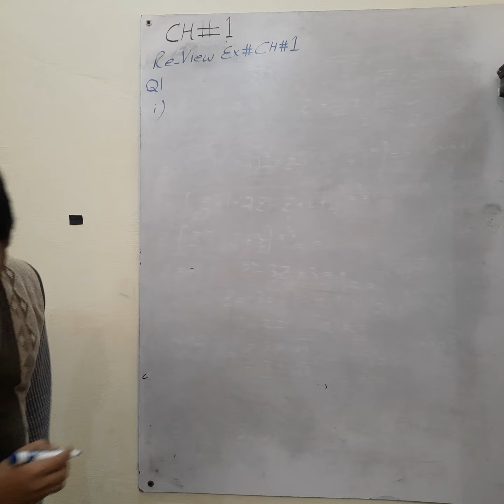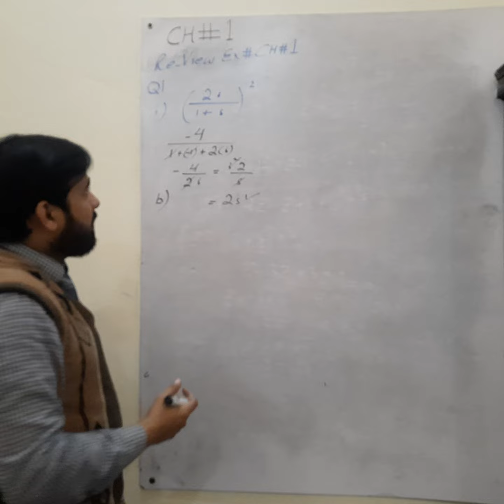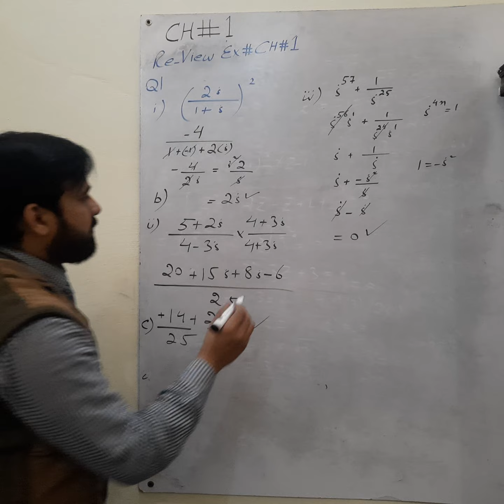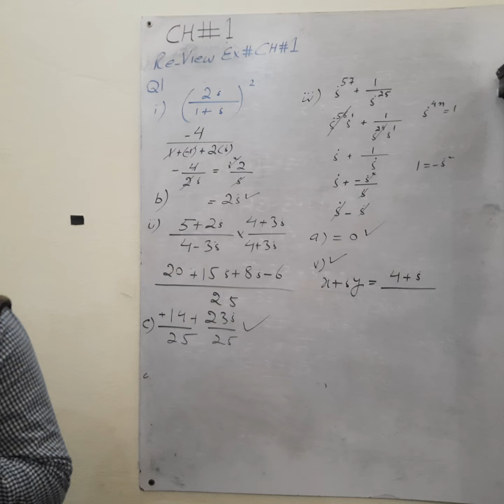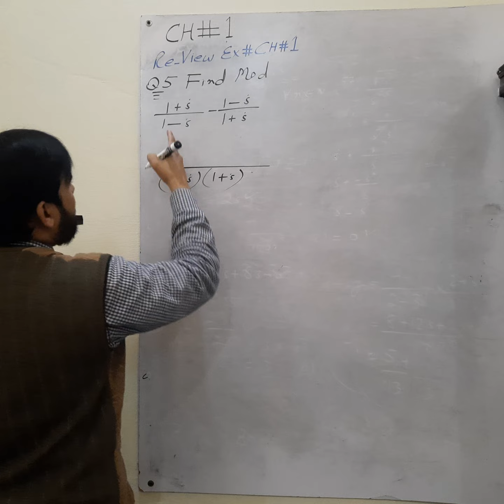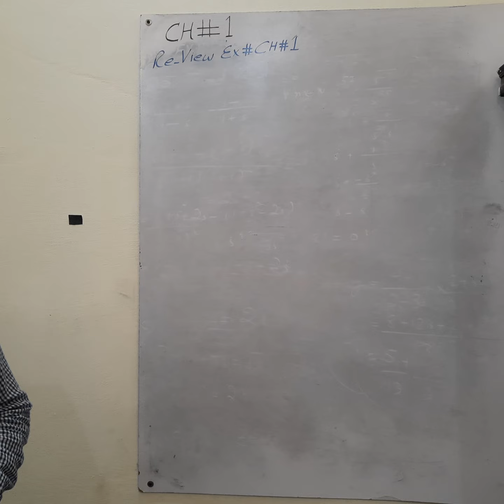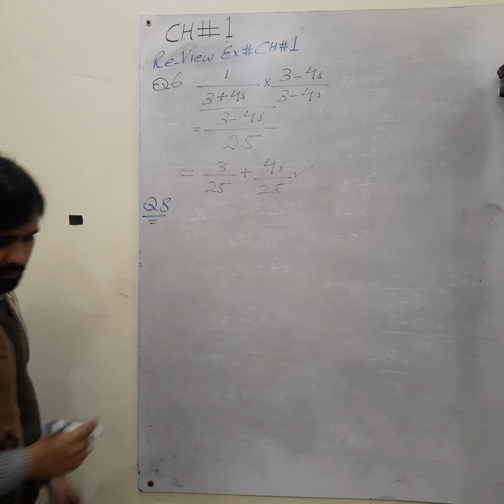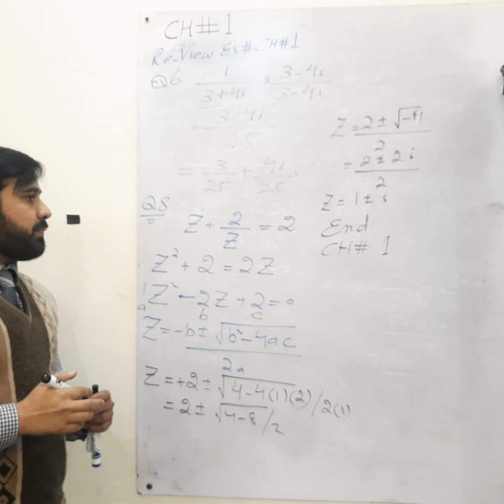Ch#1 LEC7 MATH1 Review 1 edwardes college peshawar